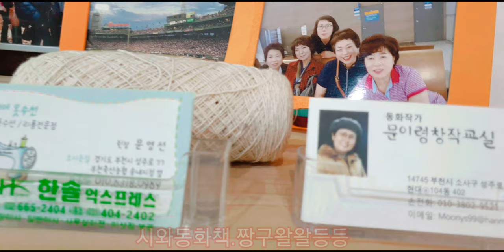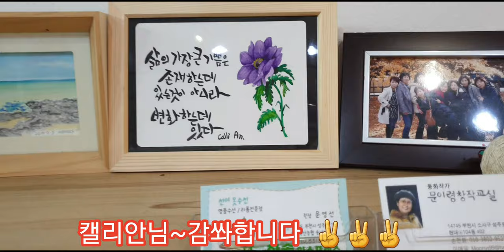Event 이벤트 선물 당첨~캘리안님 감사합니다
캘리안님 구독자 1.000명 이벤트당첨됐어요
사다리타기